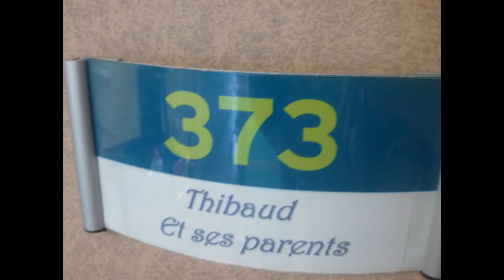Mes deux fils